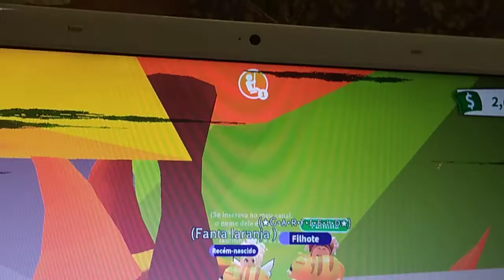Competição de pets + surpresa parte 2!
Gente gostaram da surpresa? Gostaram dos meus pets? Gostaram dos pets da Malau?